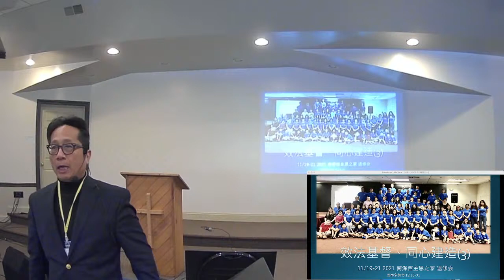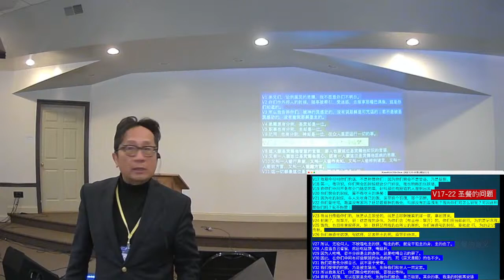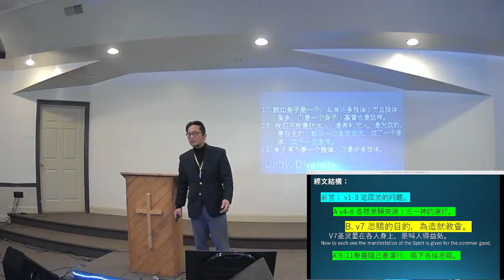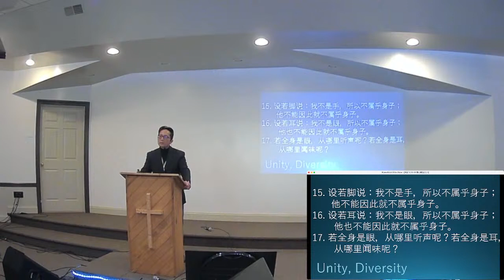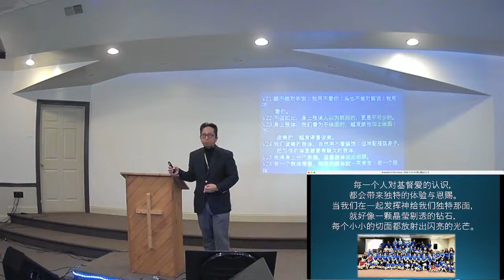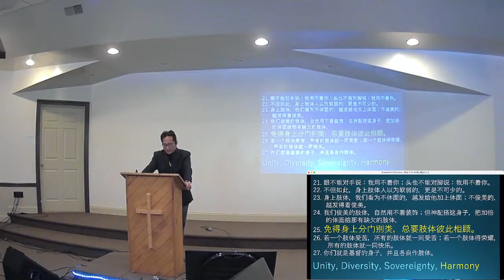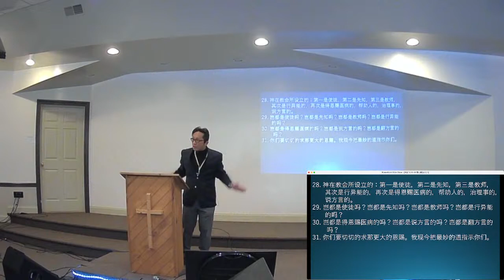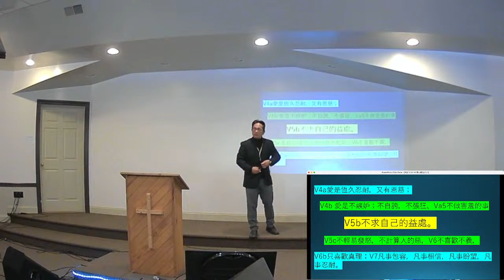11/21/21早上 陳欽文牧師 “效法基督，同心建造”（三）—— “同一個身體，同心建造”